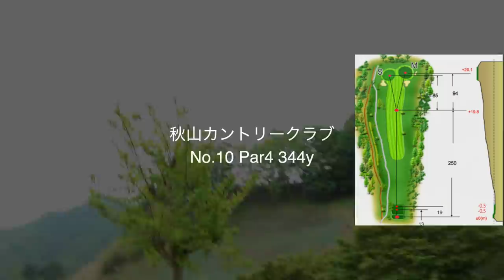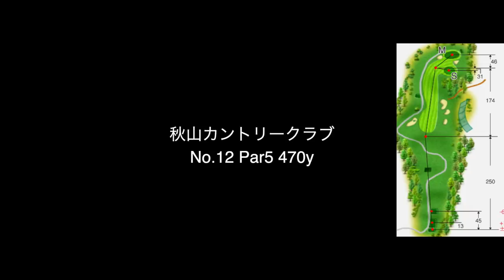あのゴルフ界超問題児がついに復帰して魅せまくった！Sho-Time Golf プレジデンツカップ Part1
撮影協力 :秋山カントリークラブ

twitterはこちらから！